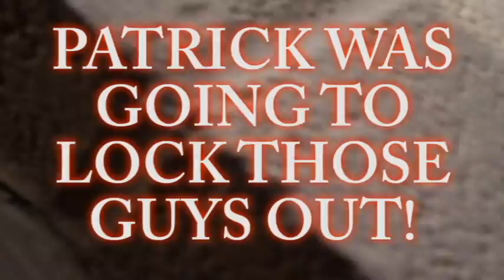WHEN RACCOONS ATTACK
Here is a regular day in the life of I WATCH RADIO employees.